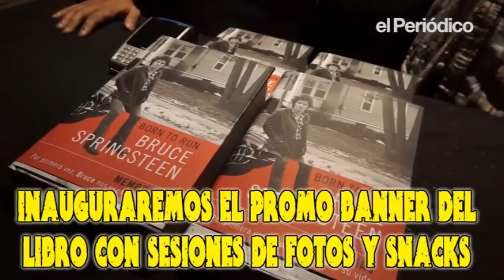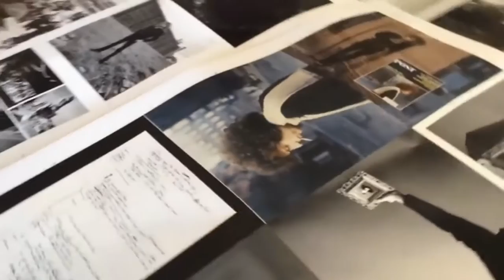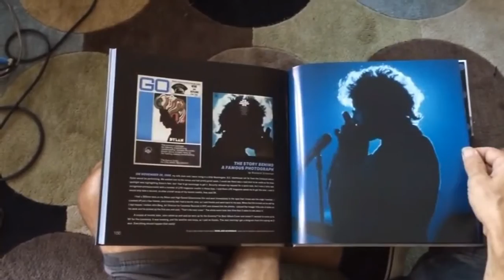BIENVENIDOS AL BAUTIZO DE ROSALITA SPRINGSTEEN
Conjuntamente de bautizar a nuestra T'anta Wawa Rosalita, degustaremos algunos Snacks y bebidas con un listening Party de música del Boss y Dylan, sesiones de fotos e intercambio de opiniones sobre la reciente publicación del libro del Boss y el nuevo Premio Nobel de Literatura!!!